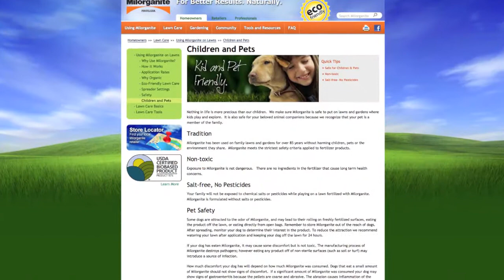PET & KID FRIENDLY LANDSCAPES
You can have a beautiful landscape while raising healthy kids and pets.  I share a variety of techniques to help you develop a safe and attractive landscape.